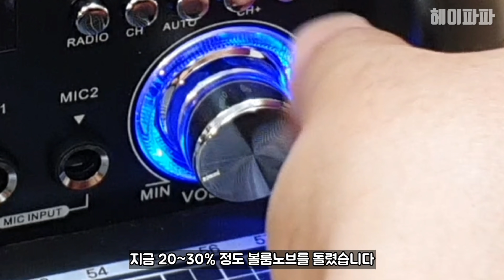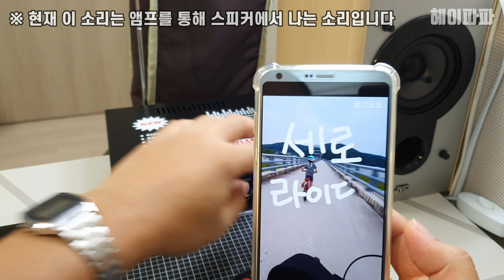2만원대 가성비 쩌는 블루투스 미니앰프 리뷰 Stereo Audio Power Bluetooth Hi fi mini amplifier (BT-298A)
창고 한켠에 고이 잠들어있는
고장난 오디오의 낡은 스피커에
새 생명을 불어넣어 드립니다🙂